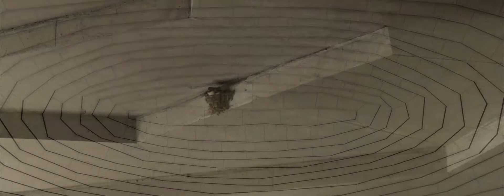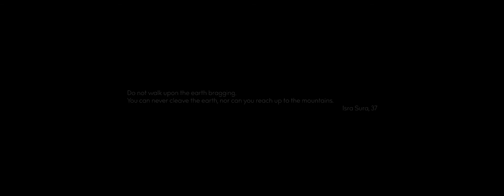"Contrasts"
Contrasts is an experimental film about Sancaklar Mosque, created by M. Can Tanyeli for EAA Emre Arolat Architecture to be screened at Young Artist Initiative's "Complements and Dichotomies" exhibition in Miami on February 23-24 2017.

Using original footage from the documentation of Sancaklar Mosque, as well as photographs by Cemal Emden from the same time, along with digitally created new footage, this film is a provocative take against the populist image of Islam in Western society. The film is somewhat obscurely separated into two parts, contrasting imagery of antagonistic Islamic views with the building’s underlying religious serenity in a single picture; hence “Contrasts”.

Screened at Herzog de Meuron's Lincoln Road 1111 as a part of Young Artist Initiative's "Complements and Dichotomies" exhibition in February 2017.